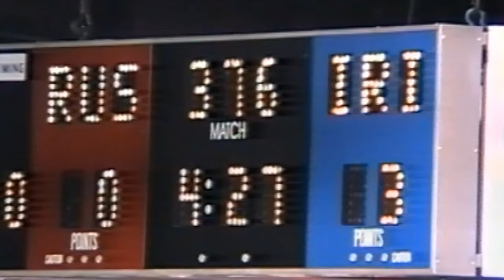Атланта-1996. Финал 90 кг. Махарбек Хадарцев (Россия)-Расул Хадем (Иран)